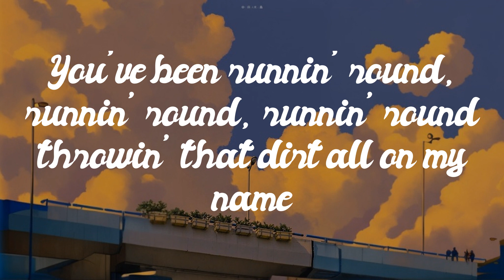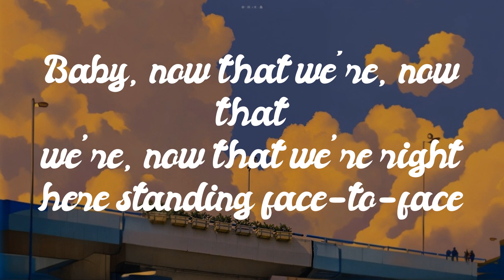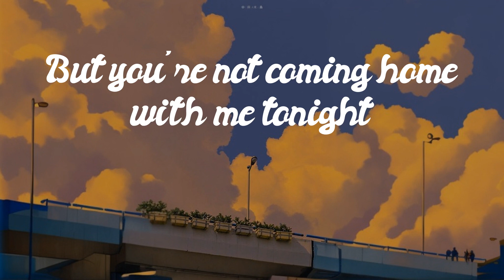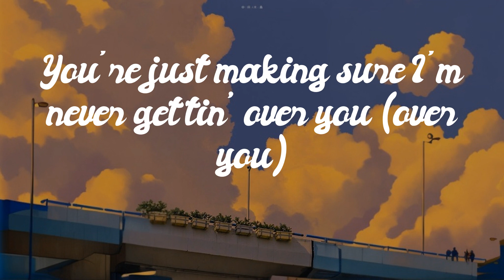Doja Cat - Attention [Lyrics] // Treat You Better...